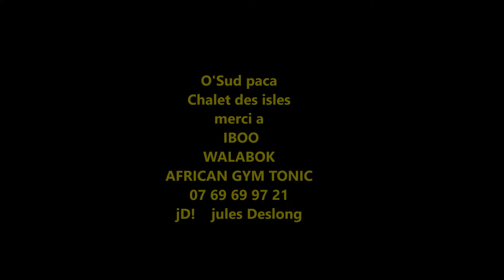IBOO WALABOK en toute simplicité au Chalet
Chalet des isles toulon